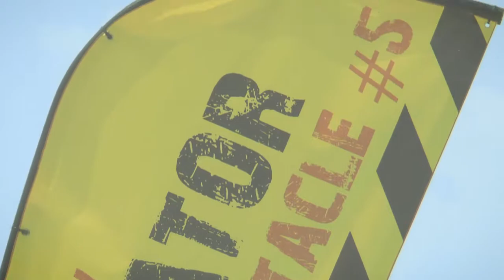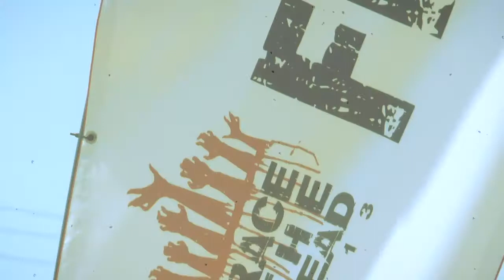Race The Dead: Zombie Run 2013